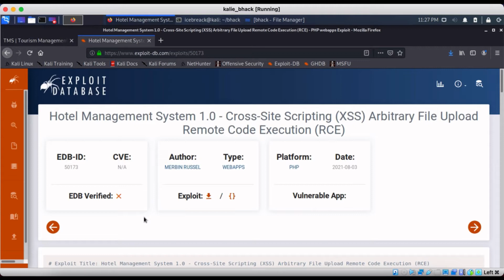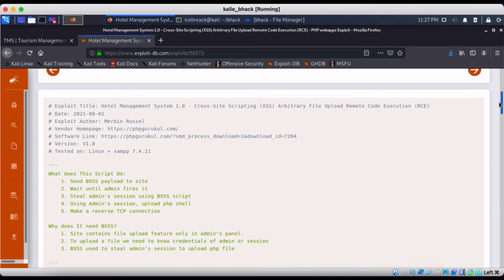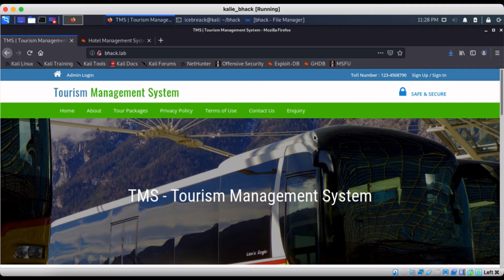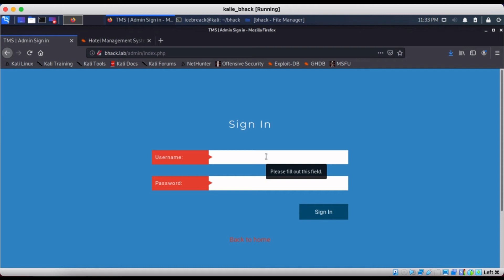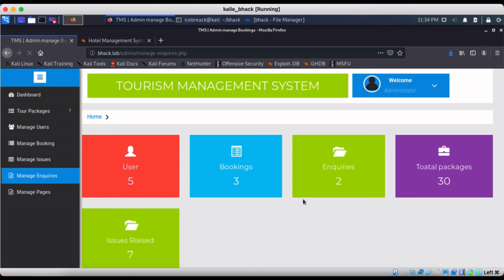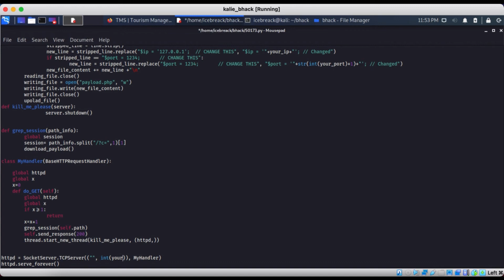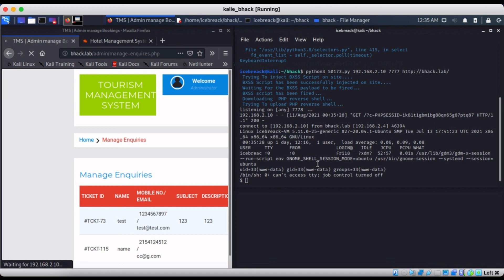Exploit-DB - Hotel Management System 1.0 - XSS + Arbitrary File Upload Remote Code Execution (RCE)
Hotel Management System 1.0 - Cross-Site Scripting (XSS) Arbitrary File Upload Remote Code Execution (RCE)